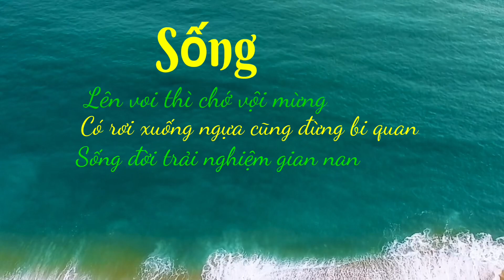Sống Sống Sống | Vĩnh Quảng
SỐNG

Lên voi thì chớ vội mừng
Có rơi xuống ngựa cũng đừng bi quan
Sống đời trải nghiệm gian nan
Vinh hoa chẳng lụy sá chi cơ hàn.
Vĩnh Quảng.